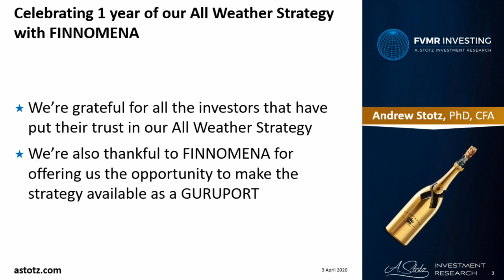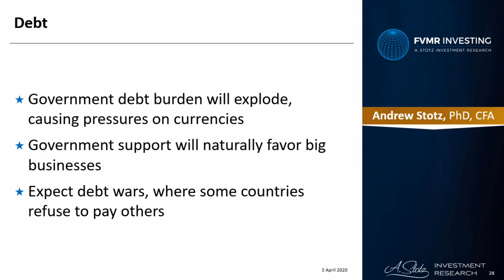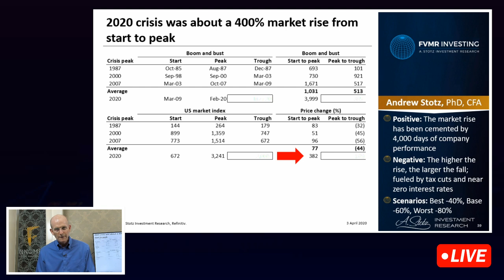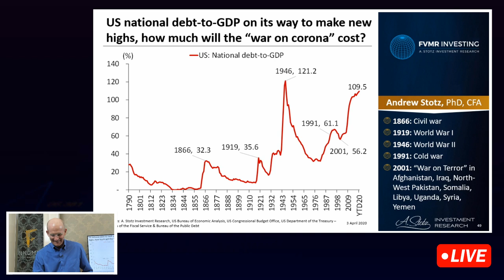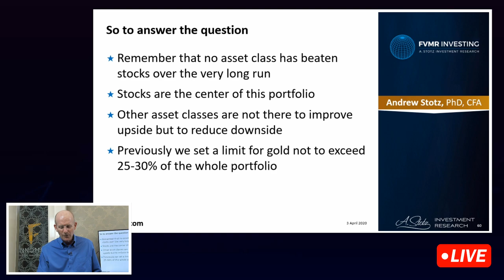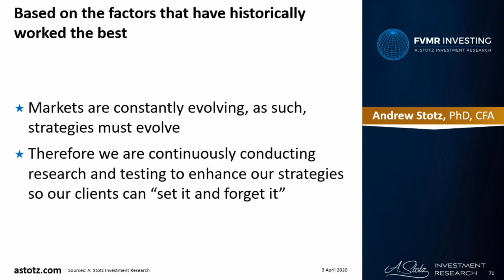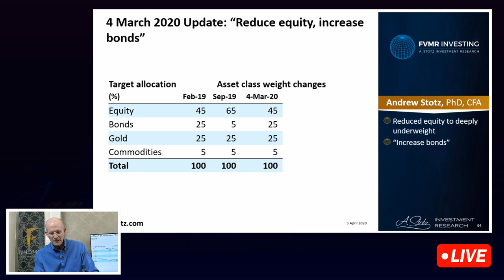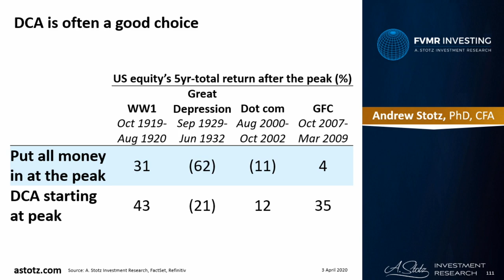LIVE พิเศษครบรอบ 1 ปี กับคุณ Andrew Stotz: เจาะทุกประเด็นร้อน พร้อมอัปเดตพอร์ต All-Weather Strategy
สนใจลงทุนพอร์ต All-Weather Strategy จากคุณ Andrew Stotz ดูรายละเอียดเพิ่มเติมได้ที่

พลาดไม่ได้เด็ดขาดสำหรับใครที่ลงทุนในพอร์ตนี้ กับการสรุปผลการดำเนินงานของพอร์ต นอกจากนี้สำหรับผู้ที่สนใจ ก็จะมีการสรุปมุมมองต่อสถานการณ์การลงทุนในปัจจุบันและอนาคตว่าจะเป็นอย่างไรต่อไปด้วยครับ

ในไลฟ์ครั้งนี้ ประกอบไปด้วยประเด็นต่างๆ อาทิเช่น:

- วิกฤติสองเด้ง! เมื่อ COVID-19 ปะทะปัญหาเศรษฐกิจ ไหนจะความกลัว ไหนจะหนี้!

- ตลาดหุ้นสหรัฐฯ จะลงไปต่ำได้อีกเท่าไร?

- การทำ QE จะช่วยได้จริงๆ หรือ?

- ทำไมทองถึงลง? นึกว่าป้องกันความเสี่ยงได้เสียอีก

- พอร์ต All Weather Strategy โดดเด่นอย่างไร? และจะเป็นอย่างไรต่อไป?

**กดปุ่ม Get Reminder รอได้เลย! จะได้ไม่พลาดตอนเริ่ม Live!!

ติดตามรับชม LIVE ได้ผ่าน Facebook และ YouTube ของ FINNOMENA ในวันศุกร์ ที่ 3 เมษายน 2563 เวลา 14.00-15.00 น. ครับ